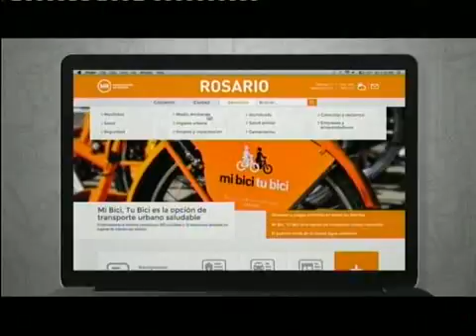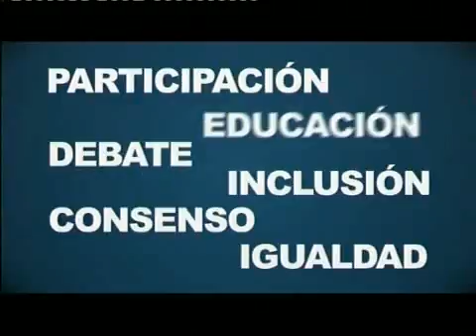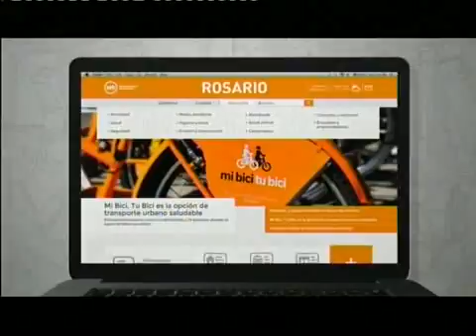CONVENIO TV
Los invito a disfrutar del programa Convenio TV emitido el domingo 18 de octubre donde nos visitó Salvador Trapani: músico, luthier, clown-
Convenio TV es conducido por María Herminia Grande y Marcos Marcelo Pereyra, músico invitado Mariano Harreguy, se emite por Somos Rosario todos los domingos a las 18:30 hrs y se repite los lunes a la 1 y los miércoles a las 17 hrs.-